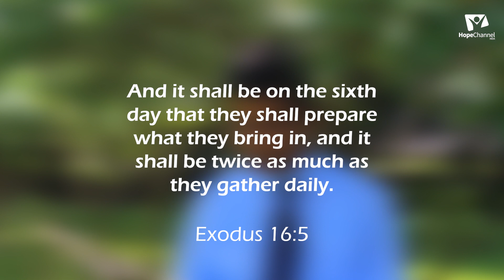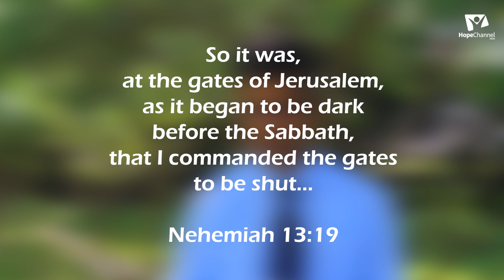Sabbath Reception | Jesus the Lord of the Sabbath - Dr. Jesin Israel | September 15, 2023.